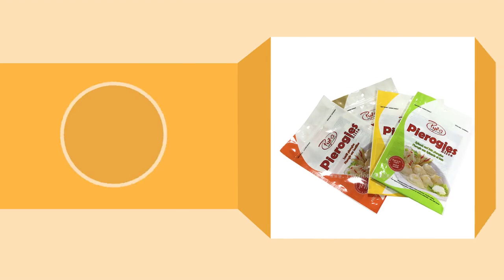food saver vacuum sealer bags in 2023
In this video, I’ll show you food saver vacuum sealer bags in 2023.